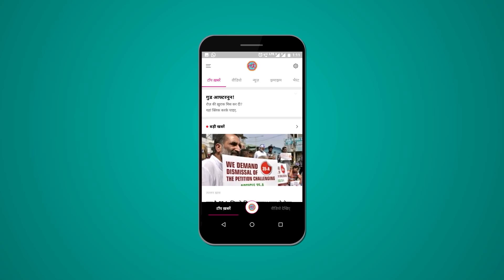PM Narendra Modi के छोटे भाई Prahlad Modi की बेटी Damyanti Ben से लूटपाट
Damayanti Ben Modi, daughter of Prime Minister Narendra Modi's brother, returned to Delhi from Amritsar. She had booked a room at Gujarati Samaj Bhavan in Civil Lines area. When she reached the gates of the hotel, two bike-borne miscreants snatched her purse and fled from the spot.Delhi Police are investigating the matter.